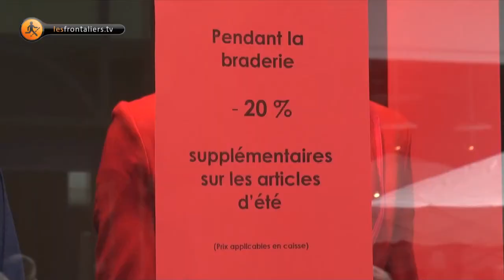La grande braderie 2011 à Luxembourg